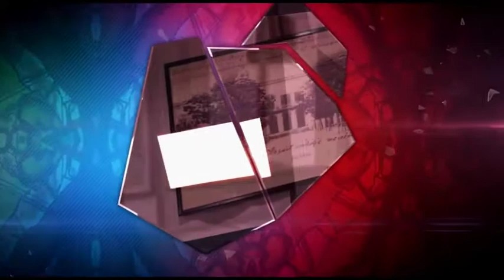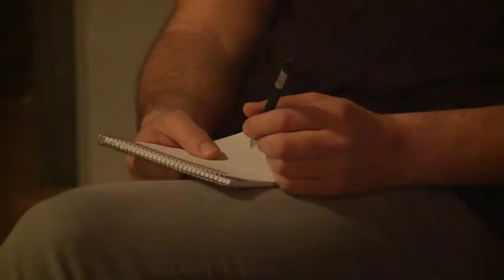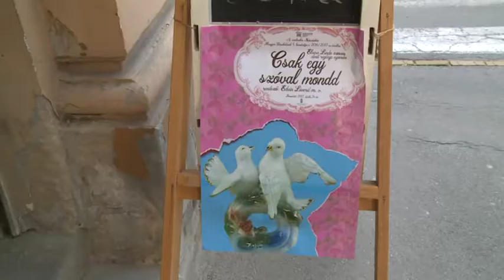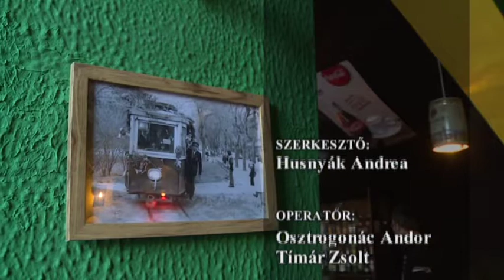Vitrázs - 2017.04.30.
– Kis Magyar Pornográfia – az Újvidéki Színház bemutatója
– A Szabadkai Gyermekszínház vendégszereplése Újvidéken
– Csak egy szóval mondd – a Szabadkai Népszínház Magyar Társulatának